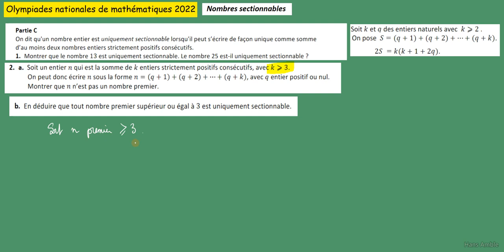Olympiades nationales de mathématiques 2022- nombres sectionnables-Partie C